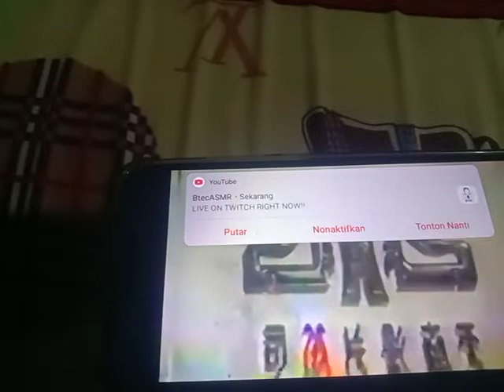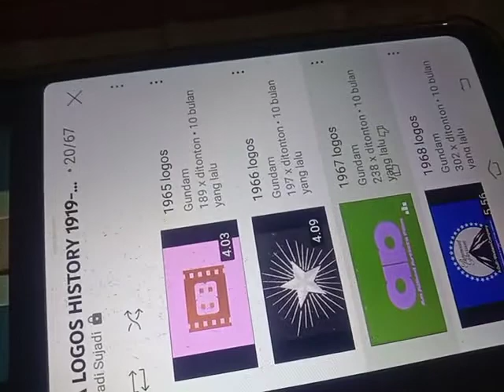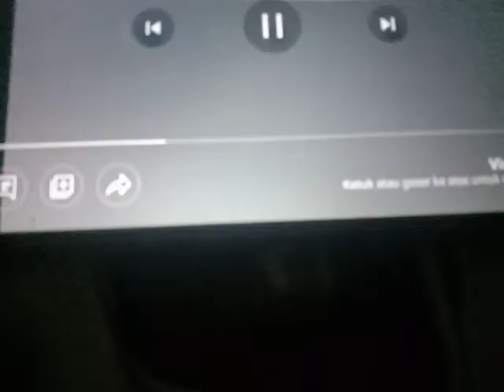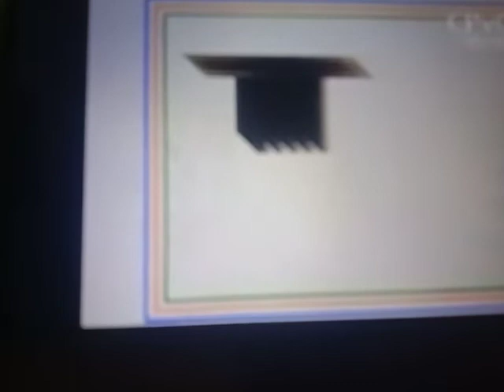Malaysia Singapore Movie and Intro Video Logos Compilation 3 by ifrequire